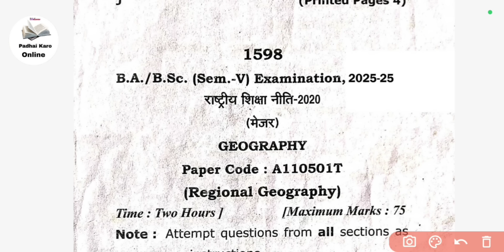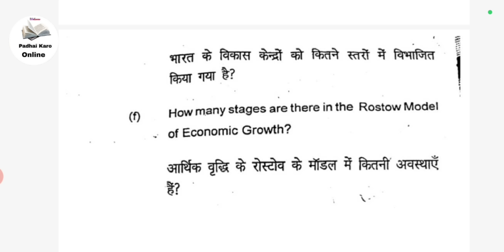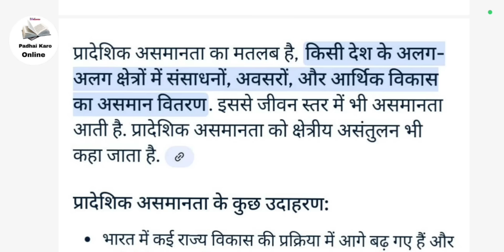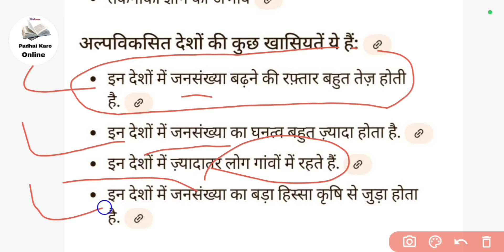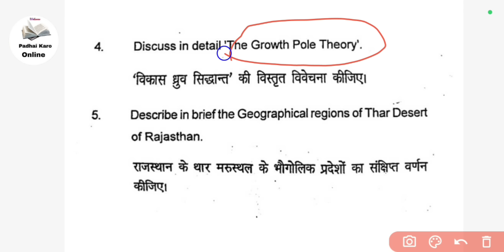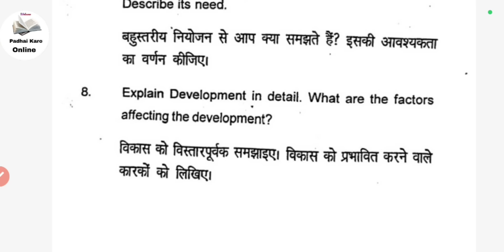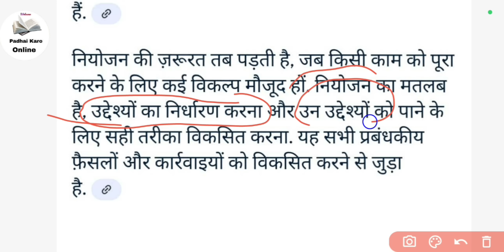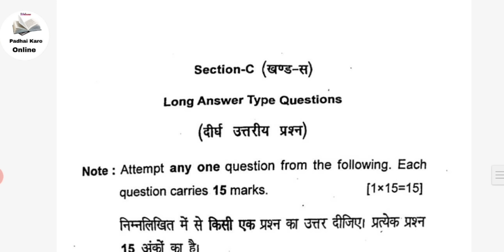ba 5th semester geography | paper 1 | important questions 2025 | regional geography | question paper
BA 5th semester geography | paper 1 | important questions 2025 | regional geography | model paper

ba 5th semester geography paper 1 important questions 2025

important questions 2025
question paper